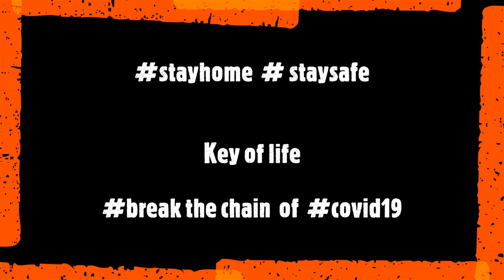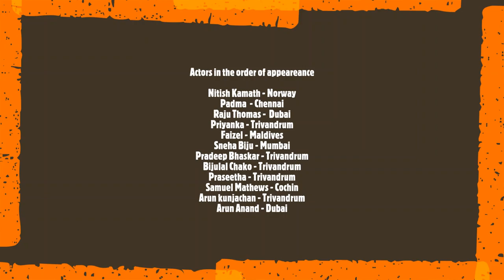Key of life - A Made At Home Short Film